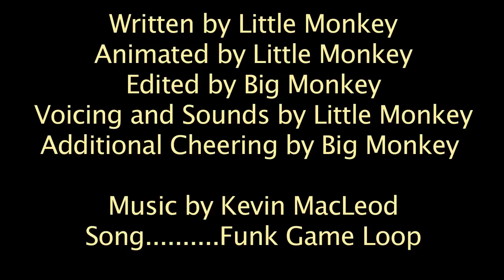The Day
This is a new random video by Little Monkey, our 6 year old daughter.
A day in the life of some LEGO minifigures.
The story, animation, most voicing, and picking out the music all done by Little Monkey.
All editing done by her Daddy, Big Monkey. @(^_^)@